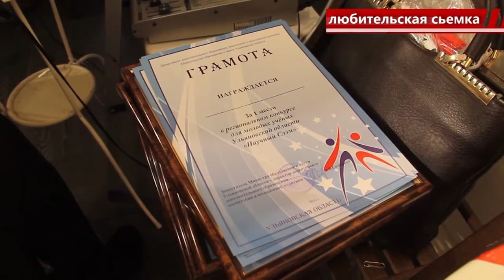Молодые ученые выявили лучшего в научном слэме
Молодой человек, в образе самца жука-носорога исполняет бит-бокс, под который среднеазиатские дворники поют песню. Нет, это не бред сумасшедшего. Это одна из презентаций «научного слэма» состоявшегося на днях в креативном пространстве «Квартал».